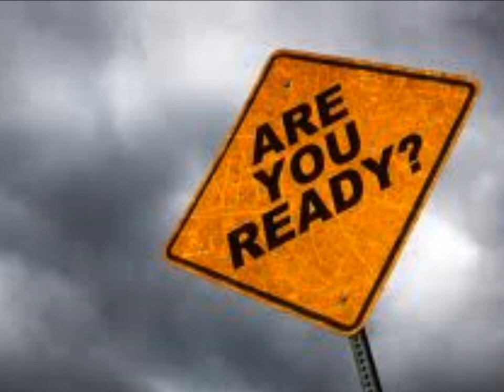Thy Kingdom Come by Cliff Kaskie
My remix of the day Jesus returns, Thy Kingdom Come was recorded using studio one software